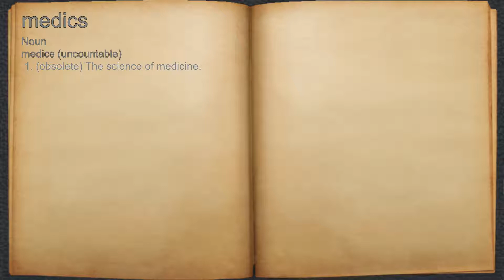What does medics mean?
A spoken definition of medics.

Intro Sound:
Typewriter - Tamskp